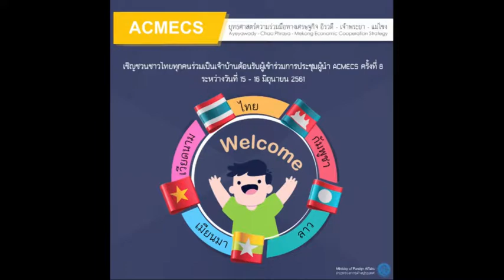วัฒนธรรมสัมพันธ์ : โครงการเผยแพร่กีฬามวยไทยในอเมริกาใต้ (21 พฤษภาคม 2561)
รายการวัฒนธรรมสัมพันธ์ ตอน โครงการเผยแพร่กีฬามวยไทยในอเมริกาใต้ (1) ดำเนินรายการโดยคุณอธิการ คนไว ออกอากาศทางสถานีวิทยุสราญรมย์ กระทรวงการต่างประเทศ